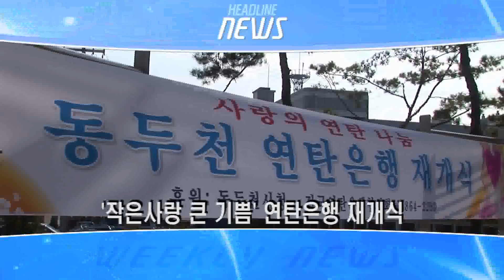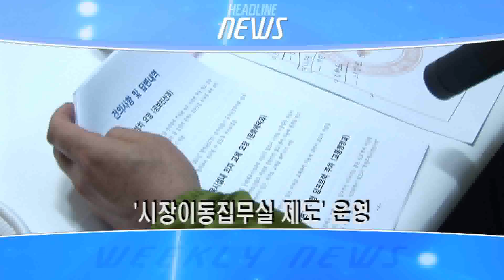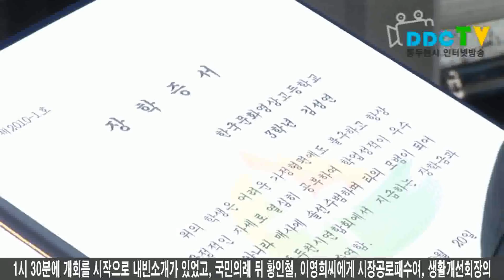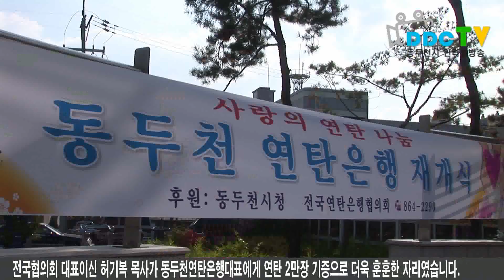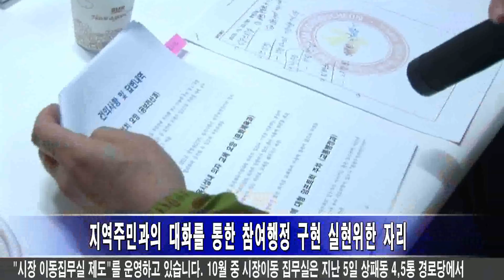10월 넷째주 2010 11 02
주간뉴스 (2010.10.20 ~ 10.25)